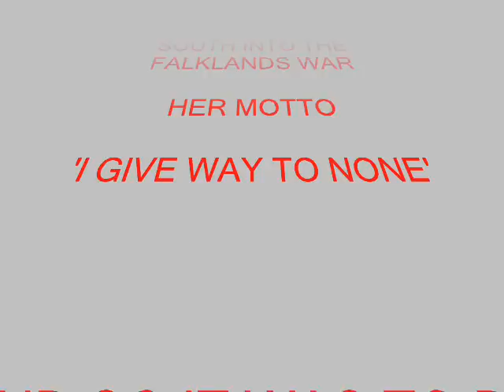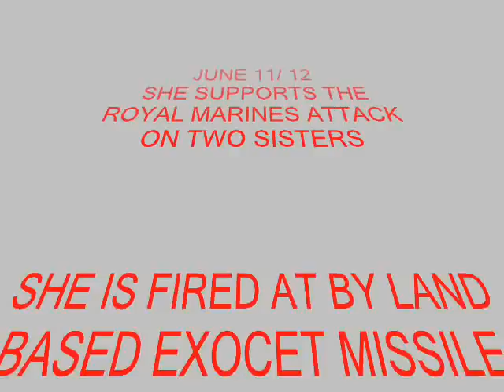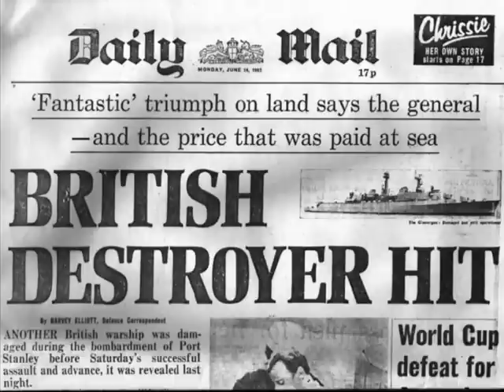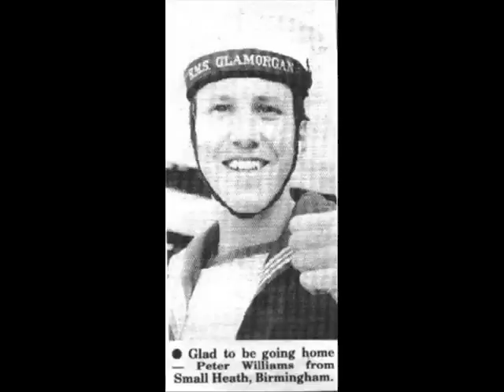HMS GLAMORGAN THE FALKLANDS WAR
ROYAL NAVY COUNTY CLASS GUIDED MISSILE DESTROYER